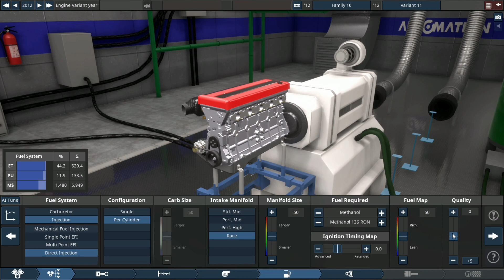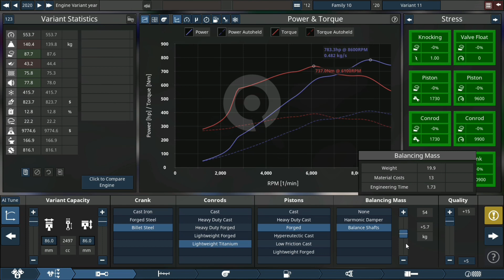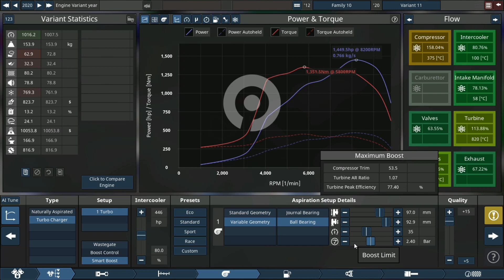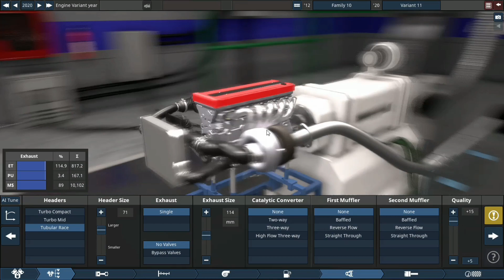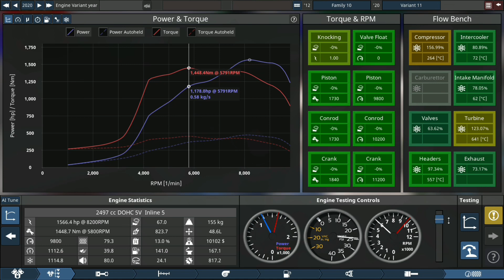GINORMOUS Turbo attached 2.5L inline 5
hello and welcome back in today's video we'll be building a 2.5 Liter inline 5 engine that runs on nitro methane and makes over 1700HP+ that utilizes a ginormous turbo that sounds amazing and looks amazing hope you enjoy